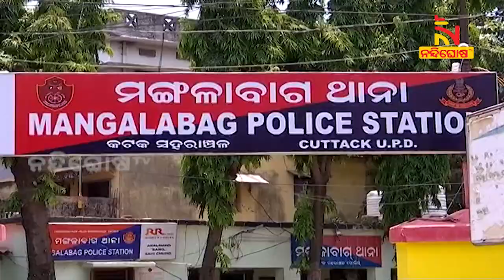କଟକର ଦୁଇଟି ଗୁରୁତ୍ୱପୂର୍ଣ୍ଣ ଥାନା ମଙ୍ଗଳାବାଗ ଓ ବାଦାମବାଡ଼ିର ବଦଳିବ ଠିକଣା | NandighoshaTV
ନୂଆ ରୂପ ସହ ନୂତନ ସ୍ଥାନରେ ନିର୍ମାଣ ହେବ ପୋଲିସ୍ ଷ୍ଟେସନ । କଟକର ଦୁଇଟି ଗୁରୁତ୍ୱପୂର୍ଣ୍ଣ ଥାନା ମଙ୍ଗଳାବାଗ ଓ ବାଦାମବାଡ଼ିର ବଦଳିବ ଠିକଣା । ମଙ୍ଗଳାବାଗ ଅଞ୍ଚ ରେ ଏସସିବି ମେଡିକାଲ ସମେତ ବହୁ ସରକାରୀ ଓ ବେସରକାରୀ ପ୍ରତିଷ୍ଠାନ ରହିଛି ।

* DishTV Channel No: 1367
* Airtel Digital TV Channel No: 611
* TATASky Channel No: 1779
* hathw@y Channel No: 731
* Ortel Channel No: 707
* Videocon d2h Channel No: 840
* SITI Channel No: 17 & 458
* GTPL Channel No: 719
* SUN Direct Channel No: 667
* Asianet Channel No: 219